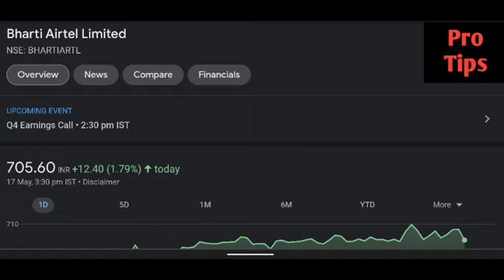Bharti Airtel share latest news | Bharti Airtel share price